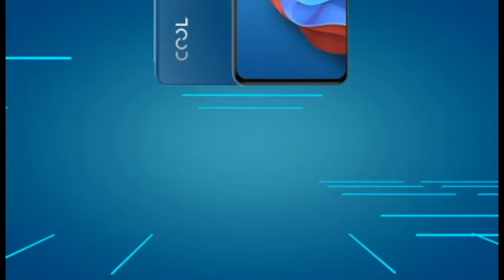Coolpad Cool 20S 5G Launched With 8GB+128GB First Look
The budget-friendly smartphone has an alluring design with a water drop notch above the screen. The phone has a huge pill-shaped camera module on the back to the house the cameras and the LED flash unit. The device’s volume rocker and power button are situated on the back, with that advances up as a fingerprint sensor. Software-wise, the phone boots Android 11 with Cool OS 2.0 layer on top.

The smartphone is armed with a 6.58-inch LCD, which offers full HD+ resolution and a screen refresh rate of 90Hz. At the reins, the phone has the octa-core MediaTek Dimensity 700 processor, which is a dip over the Dimensity 900 found on the Cool 20 Pro. The smartphone comes with 128GB of storage and in three RAM variants – 4GB, 6GB, and 8GB.

This has an 8MP camera for selfies and video calls. At the rear, there’s a 50MP primary camera with an aperture of f/1.8 and a 2MP shooter for macro photography. The connectivity features include 5G, 4G VoLTE, dual-band Wi-Fi, Bluetooth 5.0, GPS, and a USB Type-C port. At last, the smartphone has a 4,500 mAh battery, which supports 18W fast charging.

The Coolpad Cool 20s has a beginning price tag of Rs. 999 Yuan, which is nearly around Rs. 11,600. The phone will be available in Firefly Black, Moon Shadow, and Azure Blue color models. The device is available to pre-order in the Chinese market and will be going on sale on the 17th of June.